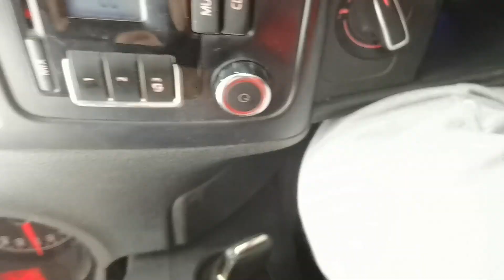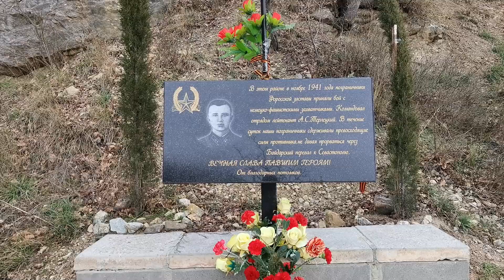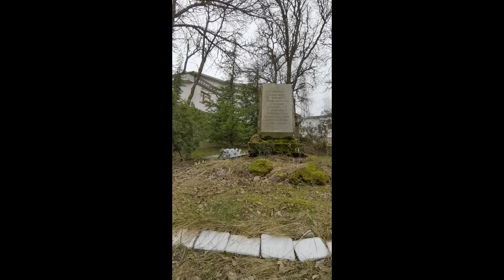Байдарские ворота и Воскресенский храм в Форосе (Крым).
2 марта 2023 года я посетил в Форосе (Крым) недалеко от Ялты Воскресенский православный храм в горах и Байдарские ворота. Показываю виды на Форос со Смотровой площадки.